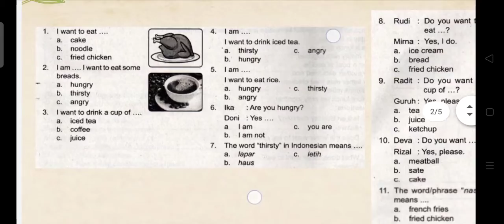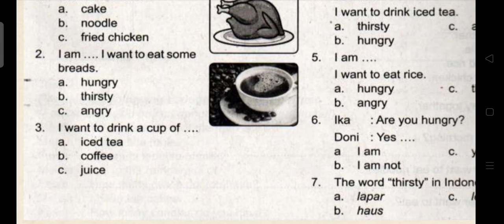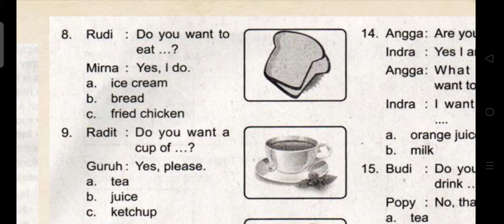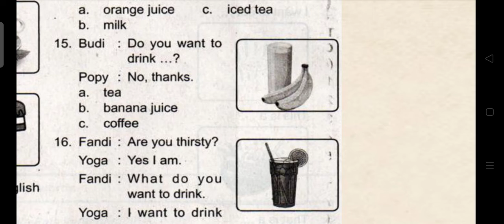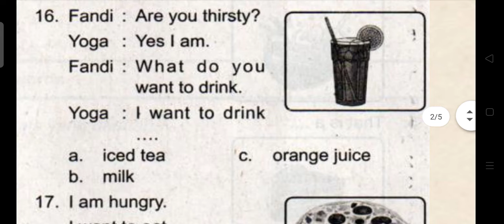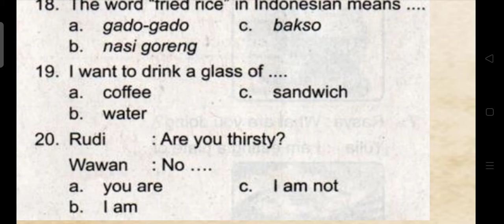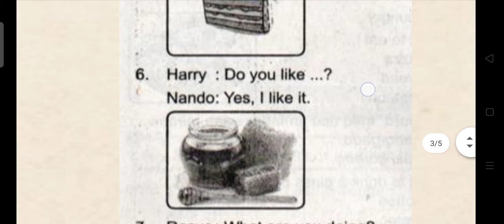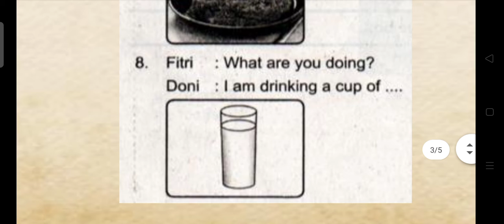14. Kelas 2 - May 6th 2021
Chapter 5 - There is A Cake

MI_Al-Huda